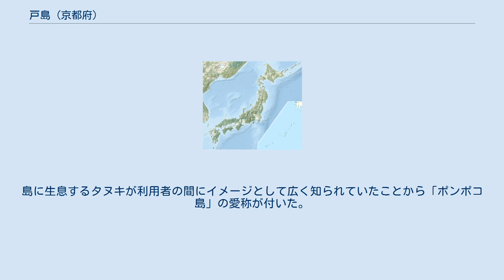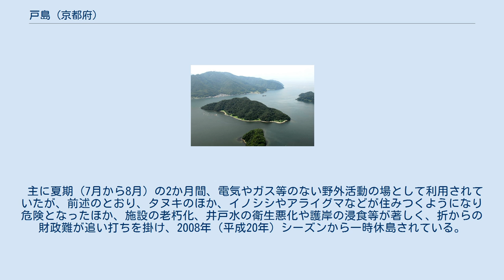戸島 (京都府)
戸島（としま）は、京都府舞鶴市の舞鶴湾内に位置する島である。
 約1,500年前の土器が発見されていることから、古墳時代には人類がこの地に居たことが明らかになっている。
 この島は、戦時中の1897年（明治30年）に国が買収し、海軍の施設として1909年（明治42年）火薬温室と海軍病院消毒所が、1929年（昭和4年）には海軍工廠大砲発射場が設置された。
 戦後、一旦は市民に払い下げられ農地として利用されていた時期があったが、京都府が、青少年の野外活動の場として活用するために購入した。
 舞鶴湾口より約3.5kmに位置し、面積は約258,600m2。
周囲約2.7km。
標高102.7m。
 以前からタヌキが多く見られたことから、通称ポンポコ島として、キャンプに訪れる子どもたちに人気があった。
近年は、イノシシやアライグマ、ヌートリアなどが住みつくようになっている。
 樹木は、タブノキ、スダジイ、マツ、ハリギリ、イヌシデ、ヒサカキなどが見られる。
 島の所有者である京都府が、青少年の健全育成を図る野外活動の場として、キャンプ場等を整備し、1969年（昭和44年）7月22日に「青少年の島・戸島」として開島した。
 1993年（平成5年）には、開設25周年を記念して愛称を公募。
島に生息するタヌキが利用者の間にイメージとして広く知られていたことから「ポンポコ島」の愛称が付いた。
 主に夏期（7月から8月）の2か月間、電気やガス等のない野外活動の場として利用されていたが、前述のとおり、タヌキのほか、イノシシやアライグマなどが住みつくようになり危険となったほか、施設の老朽化、井戸水の衛生悪化や護岸の浸食等が著しく、折からの財政難が追い打ちを掛け、2008年（平成20年）シーズンから一時休島されている。
 なお、島は上陸禁止となっており、当然、定期便はなく、船をチャーターするしか渡航する方法はない。